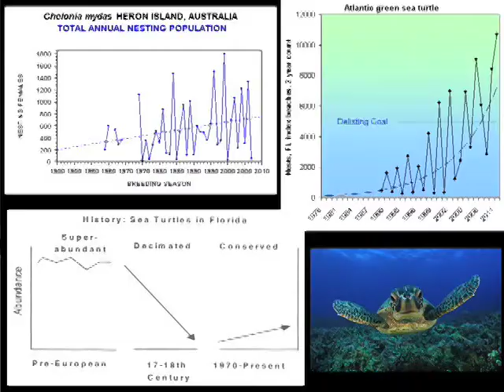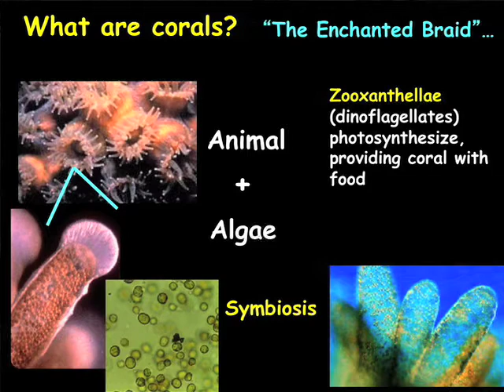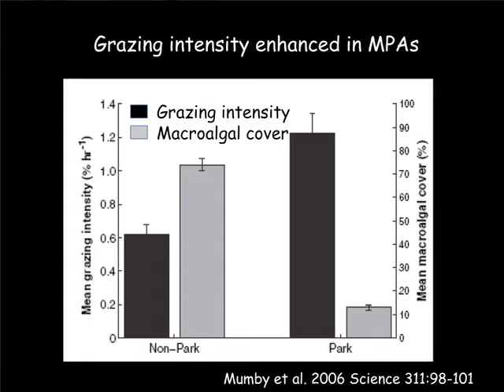Cafe Scientifique SV@SRI, 3/11/14: "Conservation in Micronesia: Key to Sustainable Oceans?" (1 of 4)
"Forgotten Reefs, Forgotten People: How Conservation in Micronesia May Be Key to Sustainable Oceans," presented by Prof. Nicole Crane, Department of Biology, Cabrillo College and Senior Conservation Scientist, Oceanic Society

Learn more about Cafe Scientifique Silicon Valley @ SRI